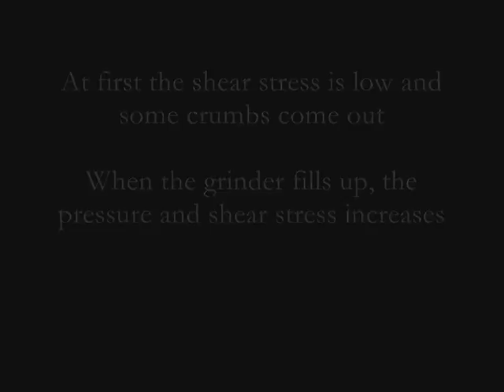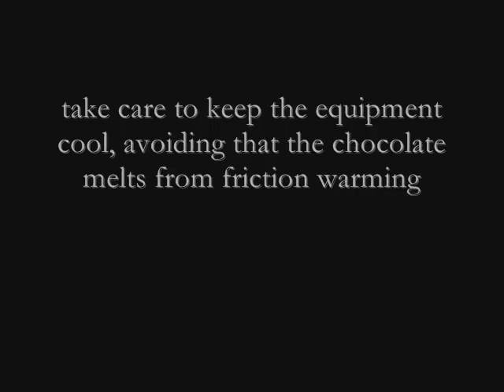Shaping chocolate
Choclate may be shaped into "twigs" using a meat grinder.